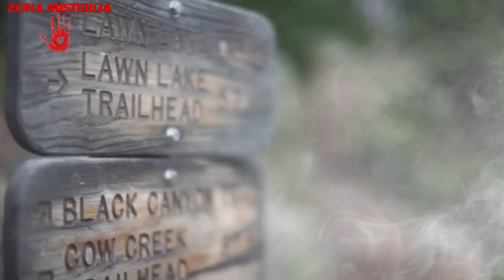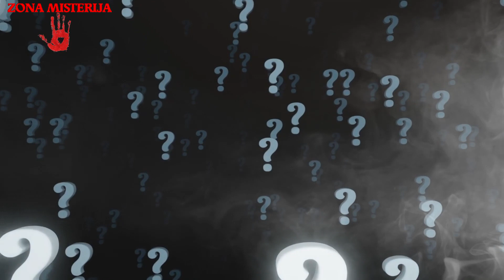Pronašli Smo VRATA USRED ŠUME! STRAŠNA HOROR PRIČA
Ova priča je izmišljena i predstavlja fikciju. Imena, likovi, događaji i incidenti su proizvod mašte. Svaka sličnost sa stvarnim osobama, živim ili mrtvim, kao i sa stvarnim događajima je čista slučajnost.

Dobro došli u serijal jezivih i strašnih horor priča kanala Zona Misterija. U ovom video opisujem svoje jezivo iskustvo sa kampovanja.

Jednog lepog dana odlučila sam da sa svojim suprugom odem na kampovanje u šumu. Oboje smo jako voleli prirodu i kampovanje, tako da smo često svoje slobodno vreme provodili u prirodi. Međutim, ovaj put smo se odlučili da vidimo nešto novo i da nađemo mesto gde nema mnogo turista...

Ako ste ljubitelji jezivih i strašnih horor priča, ovaj kanal je idealan za vas. Bavimo se strašnim horor pričama i misterijama, paranormalnim, magijama, sektama, vešticama, demonima itd.

Takođe, ako vam se dopao ovaj sadržaj zamolio bih vas da lajkujete video i zapratite kanal.

Muzika:
Dark Piano Music - Suspicious (Doblado Studios)